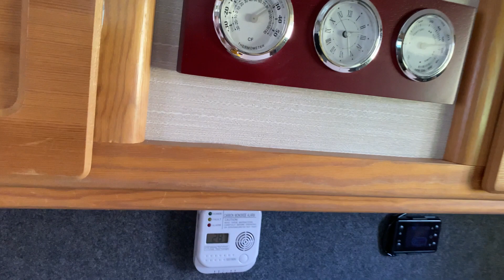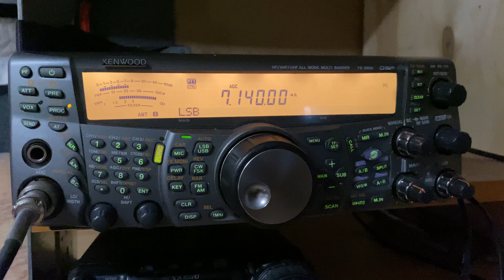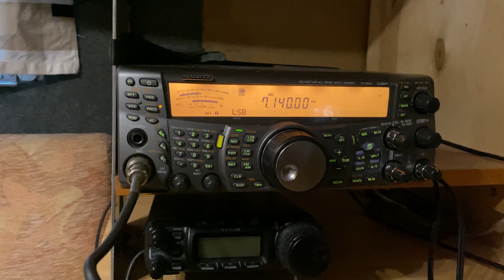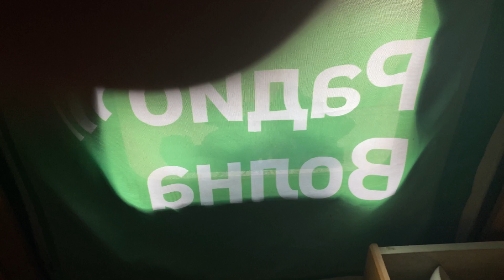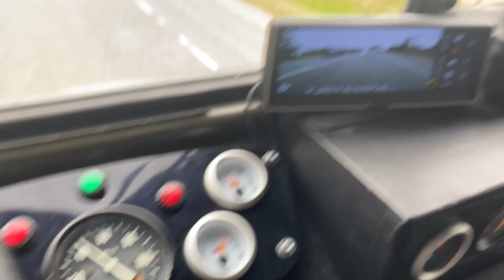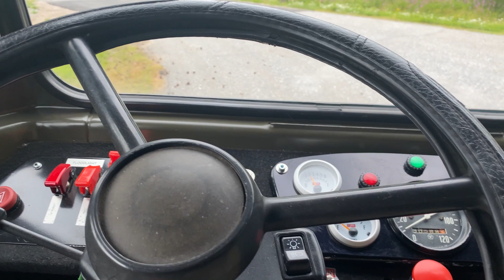ГАЗ-66 по дорогам Финляндии 1800 км.